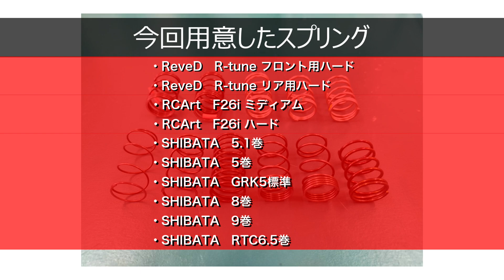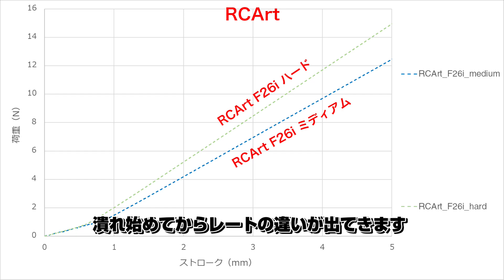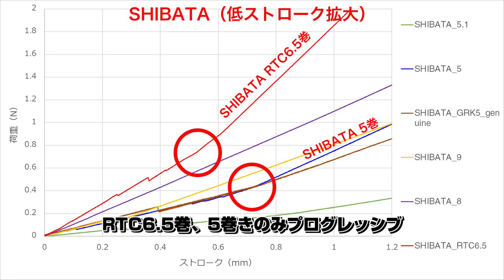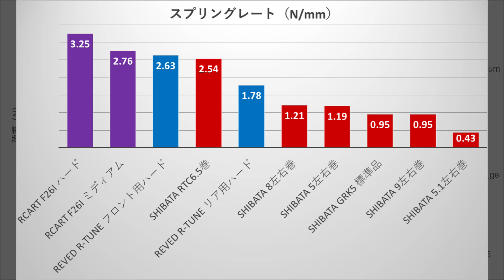【保存版】9割が知らないラジコン用スプリングの特性とは!?1000万円越えの測定機でスプリング性能を丸裸!!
【動画説明】

ラジコン用スプリング。クルマの特性を決める非常に重要なパーツなのに、選定基準が曖昧でわかりにくい印象。
なぜ実車みたいにバネレート表記が無いのか。。。
なので、今回は自分でスプリングの性能をデータ化し、グラフにまとめることで各社スプリング性能を徹底比較してみました。

【動画目次】
00:00　導入
00:17　今回調査する理由
01:15　チャンネル紹介
01:31　目次
01:45　測定装置と測定方法
02:17　今回用意したスプリング
02:39　スプリング測定結果
05:03　スプリングを上手に使うには
06:28　エンディング

このチャンネルでは、クルマ好き、ドリフト好きのサラリーマンによる、クルマ好きによる　クルマ好きのための動画を発信していきます。

クルマ好きの3大神祇「実車」「シミュレーター」「ラジコン」を中心に、これからシミュレーターを始めたい！ラジコンを始めたい！初心者に役立つ情報を伝えられたらと思っています。

初心者は右も左もわからないことが多いのに、SNSなどで質問すると「自分で調べろ」という風潮があったりしますよね。
そんな方も気軽にコメント、質問、アドバイスなんかをいただけたら嬉しいです！
一緒にクルマ好きな人生を楽しみましょう！

【実車】
車両：TOYOTA JZX100 CHASER TOURER V
仕様：TD06-25G

【シミュレータ】
PC：FRONTIER　i7　GTX1080　32GB
ソフト：AssettoCorsa
ハンコン：SIMAGIC ALPHA mini
シフター：FANATEC SHIFTER V1.5
サイドブレーキ：VNM Handbrake
ペダル：VMN Pedals
フレーム：Norisuke Auto Works

【ラジコン】
●SHIBATA GRK5
モーター：YOKOMO DX1 TypeR 13.5T
アンプ：YOKOMO RPX2 DRIFT SPEC
ジャイロ：FUTABA GYD550
サーボ：FUTABA CD700
●overdose GALM
アンプ：HOBBYWING XR10 Pro
サーボ：FUTABA CT701
●ReveD RDX
モーター：HOBBYWING D10 13.5T
アンプ：HOBBYWING XD10 Pro
サーボ：FUTABA CT701